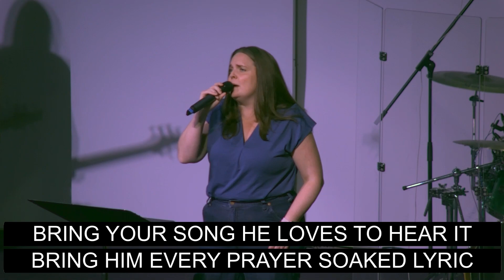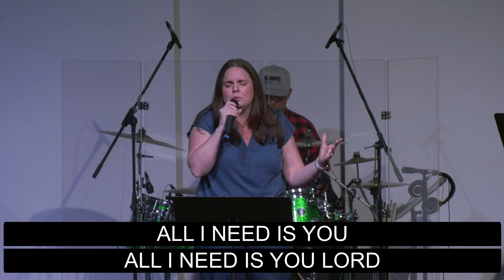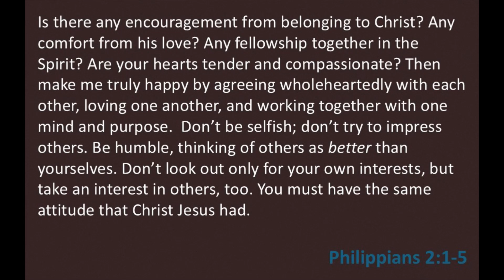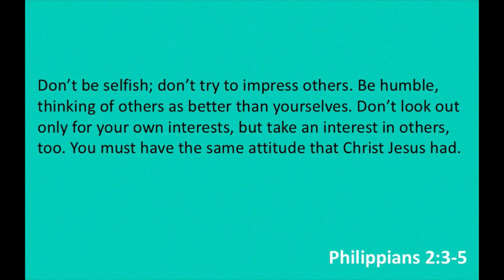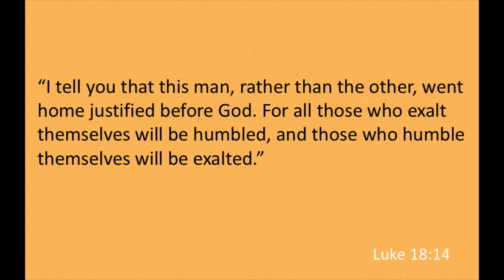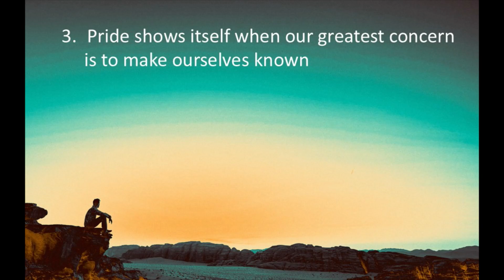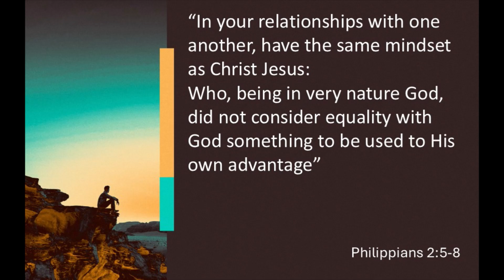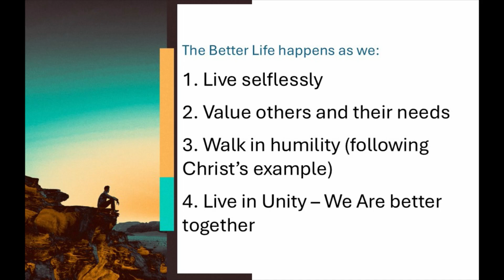The Neighbourhood Church Service | September 21st / 22nd, 2024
We partake in musical worship and hear from Pastor Jordan as he continues the series, "The Better Life."

Let us know how you are doing by filling out one of the following online cards!

Chapters:
00:00 - Welcome
00:16 - Musical Worship
24:20 - Announcements... AKA Family News!
28:20 - The Message - Pastor Jordan McLellan
01:00:16 - Benediction